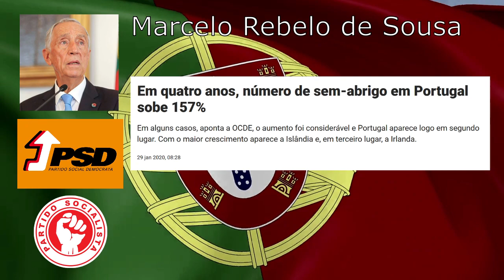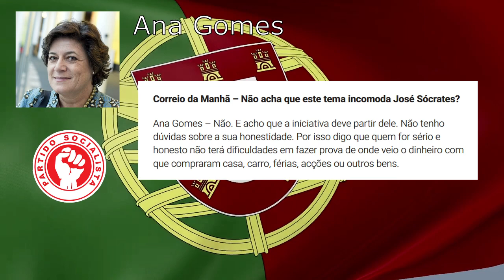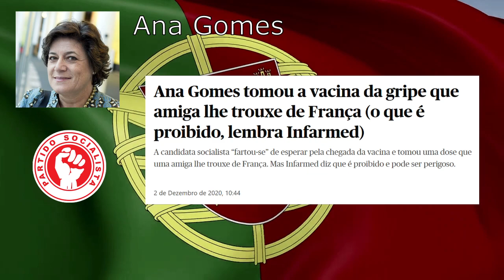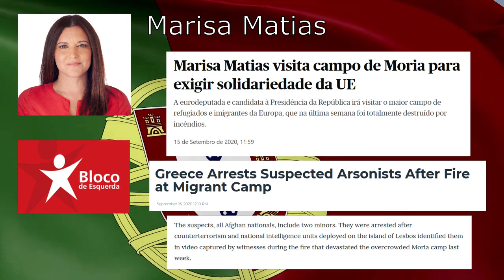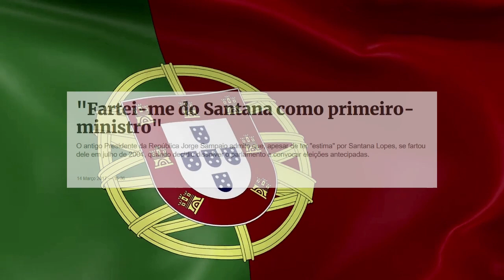Portugal: Eleição Presidencial 2021 [PT]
As eleições presidenciais de 2021 acontecerão a 24 de Janeiro e este video falará dos candidatos à presidência e o que cada um representa para o futuro do país, na minha opinião.